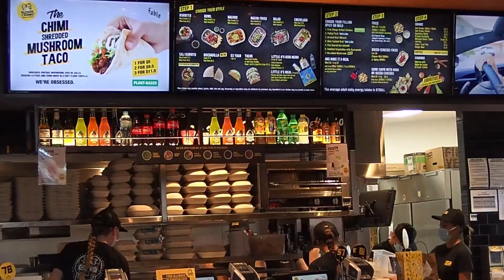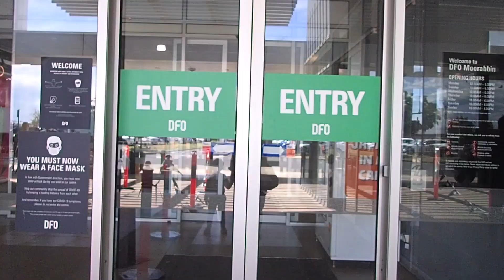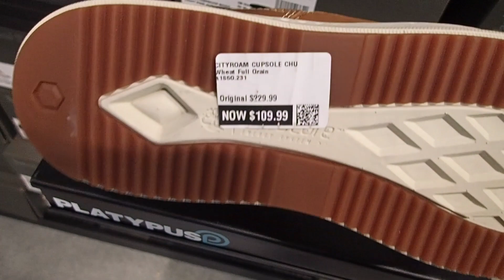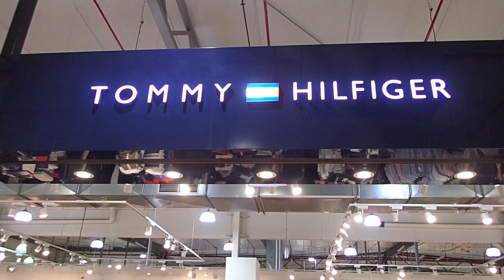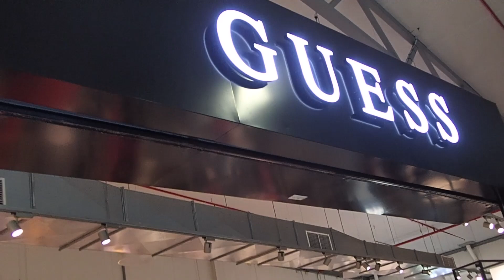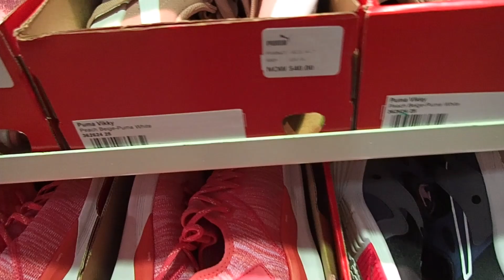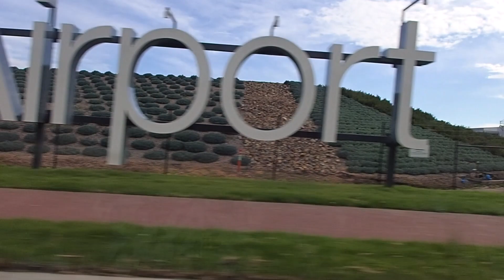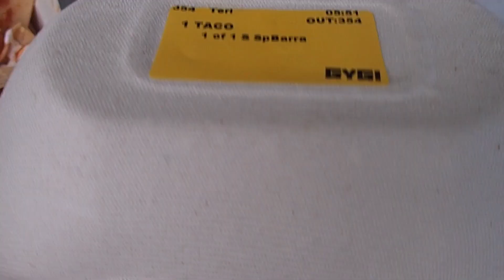MELBOURNE AUSTRALIA BLACK FRIDAY SHOPPING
Hello friends,
Welcome back to MeenusTasteofhome

Friends,
പുതിയ വീഡിയോസ് ഇടുമ്പോൾ നോട്ടിഫിക്കേഷൻസ് കിട്ടുന്നതിനായി തൊട്ടടുത്തുള്ള BELL ICON  പ്രെസ്സ് ചെയ്‌തു ALL OPTION കൊടുക്കണേ. ❤️U ALL🥰🥰